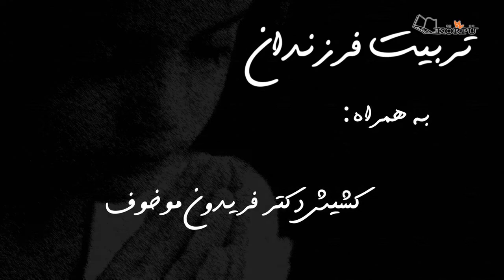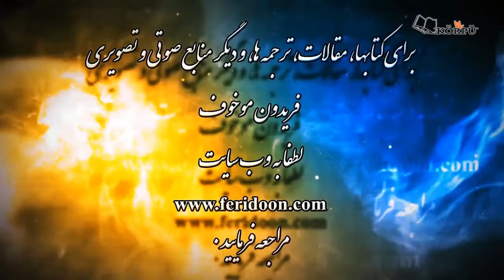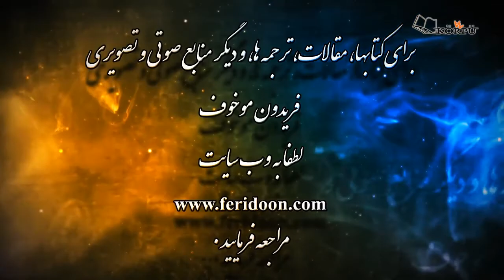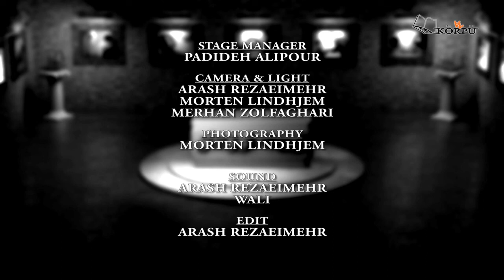تربیت فرزندان / قسمت 2 - کشیش دکتر فریدون موخوف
تهیه شده در: سازمان ترجمه کتاب مقدس کورپو